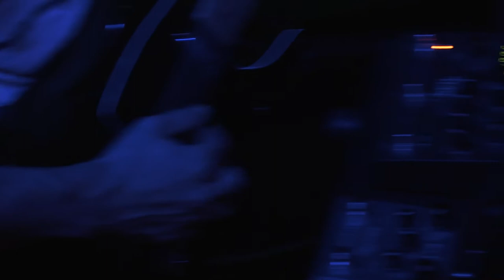Rhodes Tennis Court 11/11/15 Paris O.P.A. -2